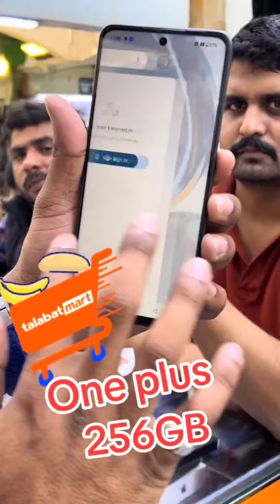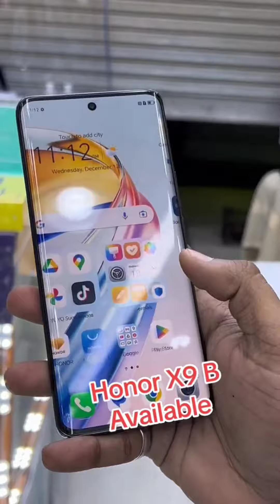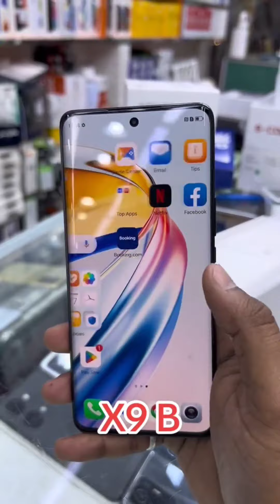Saif fones chrome book , mobile , smart watch dhamaka offer fahaheel kuwait